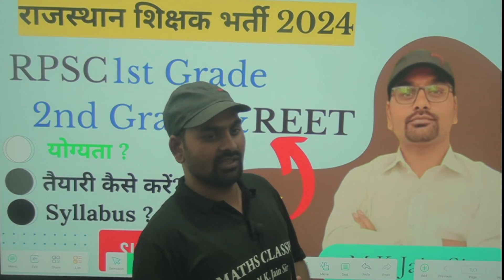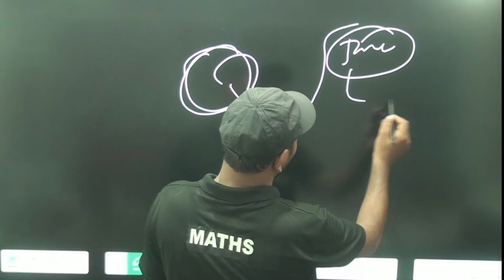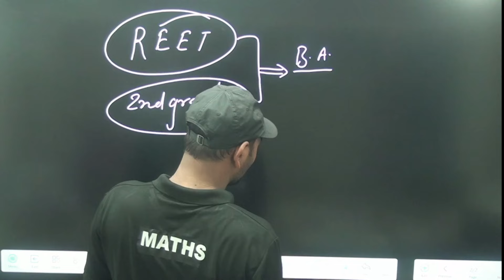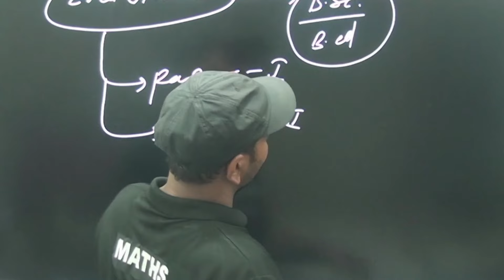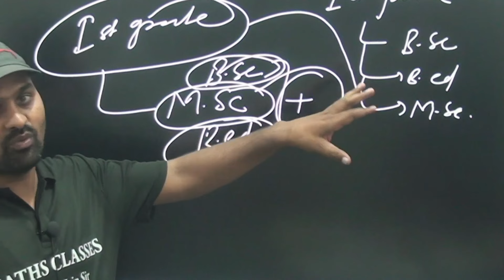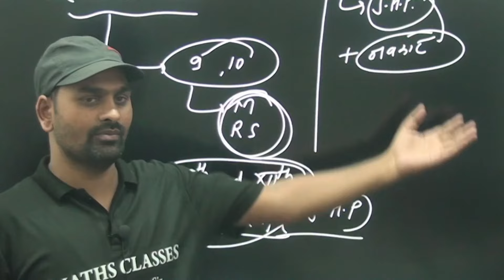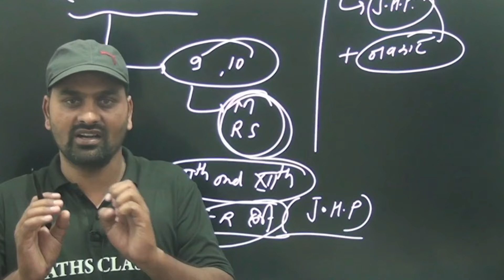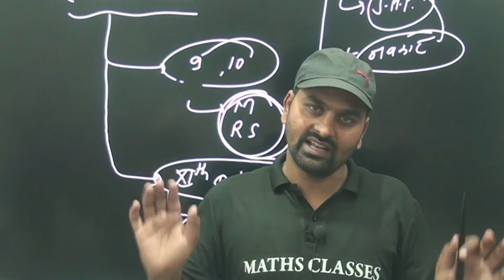New Vacancy ,RPSC 1st Grade & 2nd Grade /REET ||New Vacancy by M.K. JAIN SIR|| REET Vacancy 2024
YOUTUBE Vacancy ,RPSC 1st Grade & 2nd Grade /REET#New Vacancy#maths 2ndgrademathematics news vacancy newvacancy2024 maths shrts shortsvideoviral rpsc_news rpscnewvacancy rpsc1stgrade education envelopemethod completencert comptitionexamtricks sscexam #